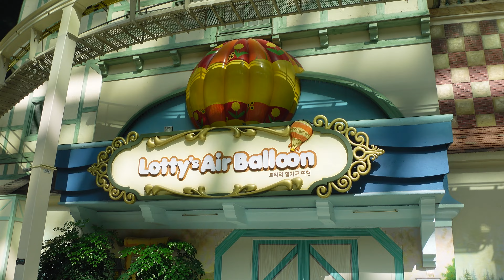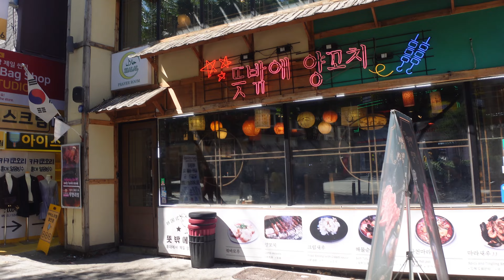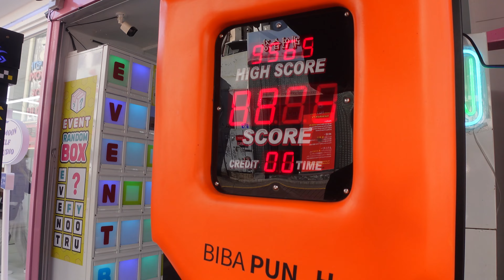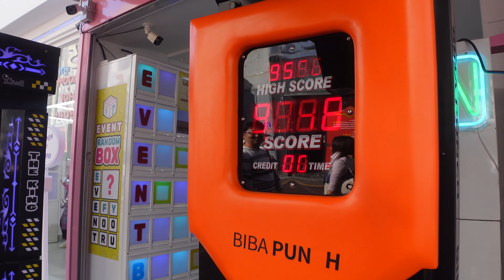Our Last Day In Korea (very bittersweet) 🇰🇷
In this video we head over to Lotte World, and explore a little of Hongdae before ending our time in Korea with an epic water fountain show at the Banpo Bridge and enjoy some delicious korean fried chicken! Farewell Korea until next time!

Get your ESIM to travel in Korea or anywhere else in the world by clicking here:

You're amazing!

Our Favorite Travel Health Insurance!

Our Amazon Storefront: